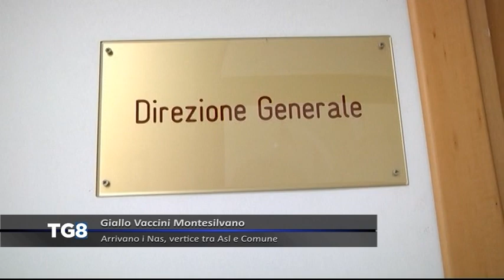LIVE Giallo Vaccini Montesilvano - Arrivano i Nas, vertice tra Asl e Comune